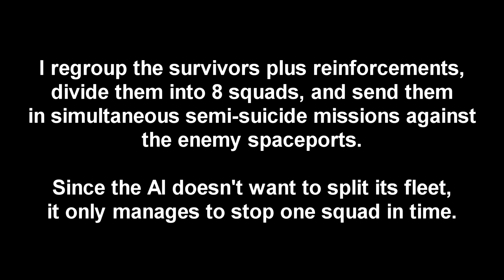Stellaris - 2000 Naked Corvettes vs Awakened Empire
A unimaginably powerful ancient galactic superpower devoting its entire technological prowess and resource income into bolstering its already massive interstellar fleet to retake the galaxy in an epic crusade
OR
a bunch of mosquitoes